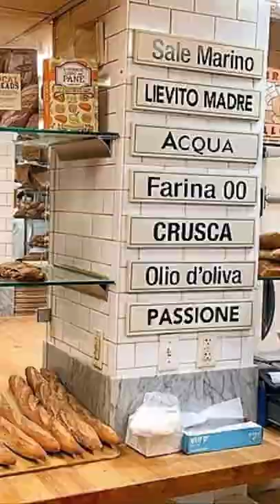Bricco Place North End Boston Ma